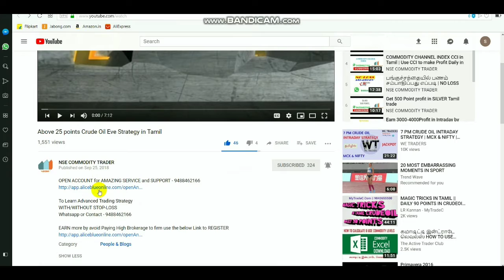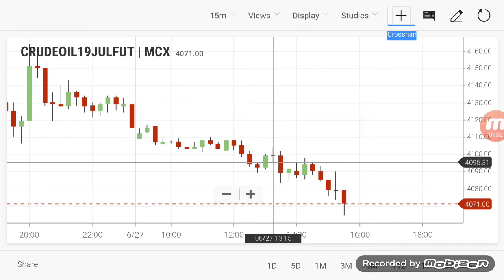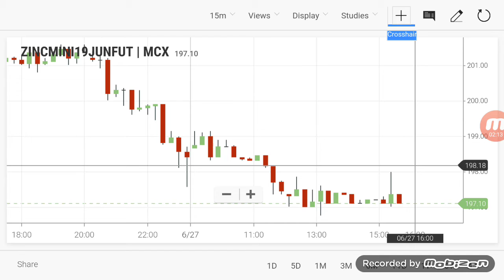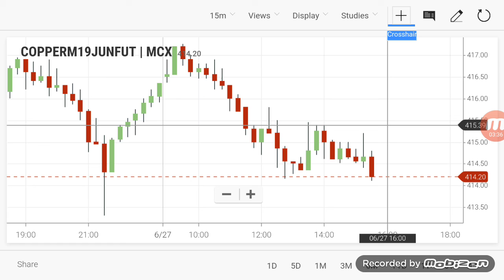Commodity Live Level | Crudeoil Intraday Breakout Ranges